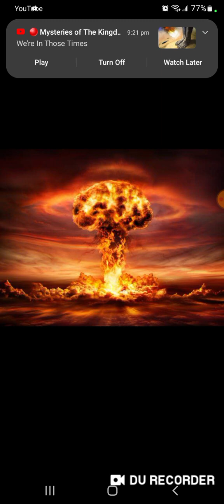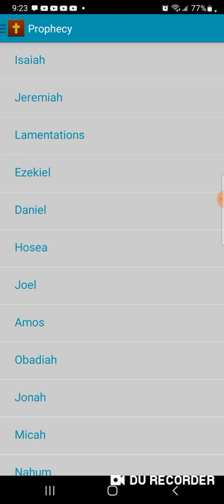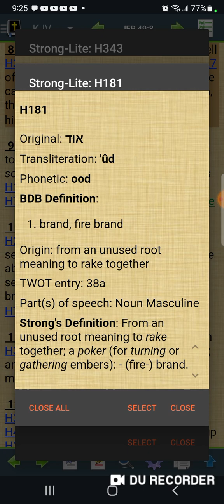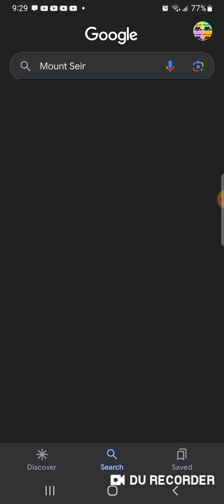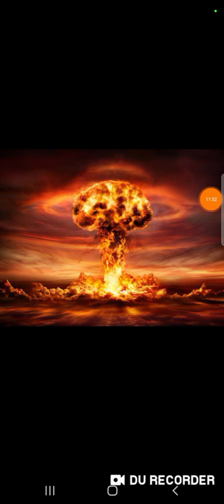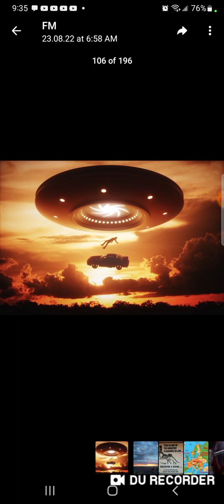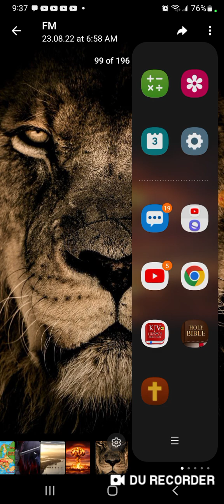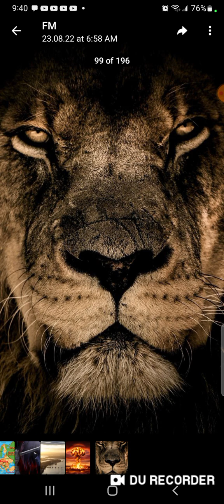Destroy Them That Destroy The Earth